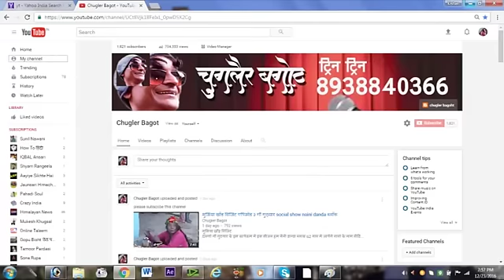episode 4 bhopati gaon social show naini danda ब्लॉक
musya khand gaon sabhi logo ke raibaar he sab sun lena ji tak lage ki.